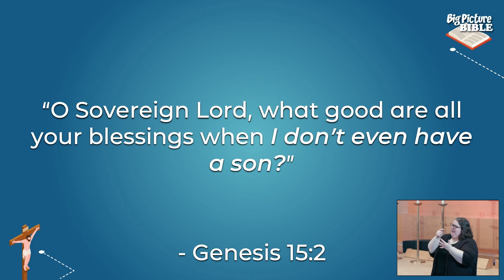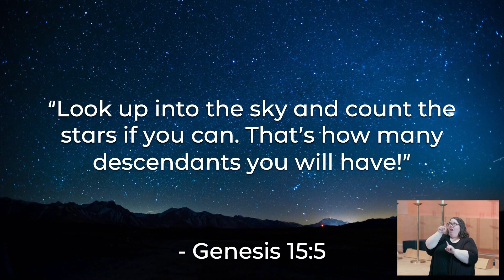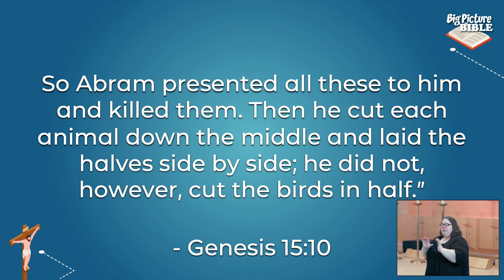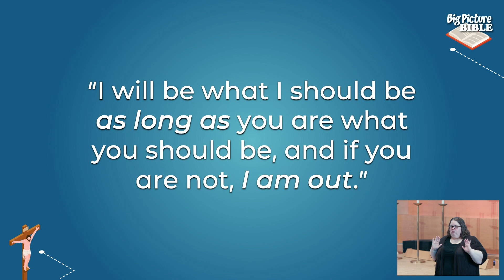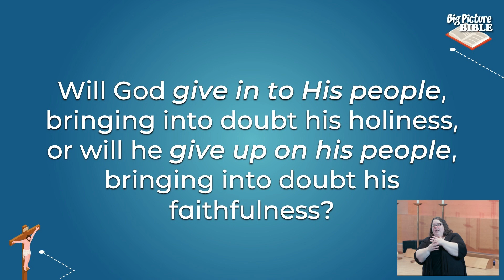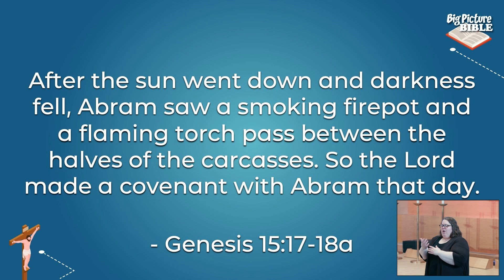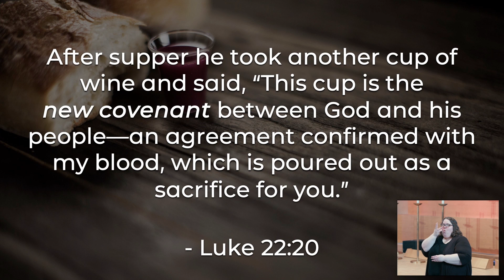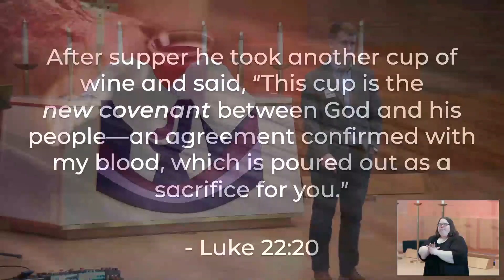Big Picture Bible // Covenant: God Binds Himself to His People // 2.25.24